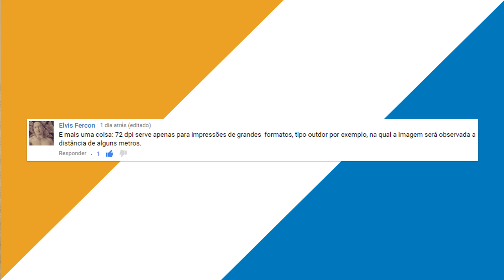TRABALHANDO COM GRANDES FORMATOS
Eae pessoal, beleza? Neste vídeo vou falar sobre como trabalhar com materiais impressos de grandes formatos, como banners e outdoors.

💻 Meu Setup:
► Monitor Principal: LG 23.6' LED Full HD HDMI Modelo 24M38H

📽 Setup de gravação:
► Microfone de Lapela Rode Smartlav